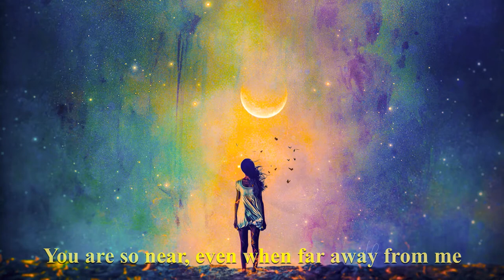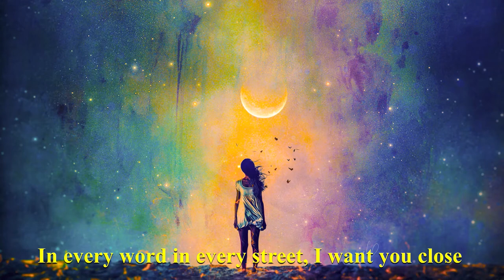מתגעגעת אותך - Miss You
מתגעגעת אותך - Miss U
Singer: Eden Ben Zaken

Lyrics & Music: Idan Raichel, Avi Ohayon
Produced & Arranged: Idan Raichel, Matan Dror

Guitar: Idan Shneor
Portuguese Guitar: Ângelo Freire
Bass: Guy Dan
Clarinet: Eyal Sela
Drums, Guitar, Percussion, Vocals: Idan Raichel
Other instruments & programming: Idan Raichel, Matan Dror
Mixed: Matan Dror
Mastered: Ronen Hillel at iScream Studios